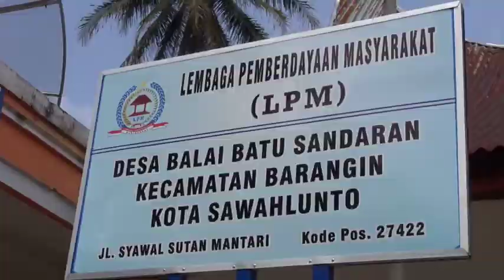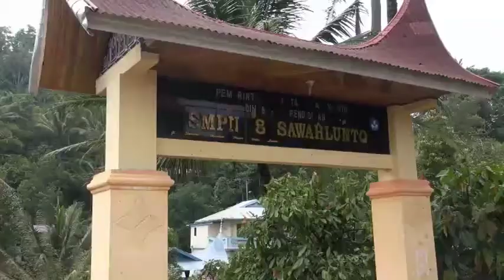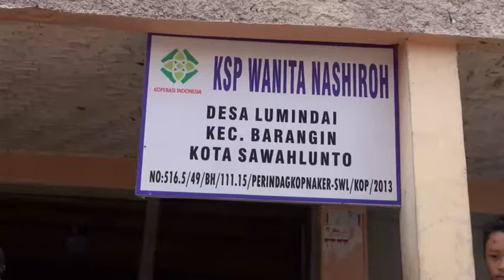SAFARI JUM'AT KE LUMINDAI -- O1 APRIL 2016